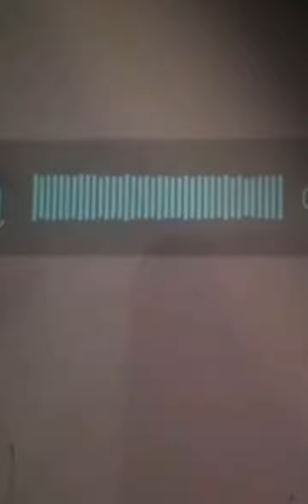''Ölmesi gerekiyordu, öldü'' diyip Eşini ve Kayınvalidesini Öldürdü: 15 Yıl Önce de İlk E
İktidarın benimsediği cezasızlık ve af politikası nedeniyle kadın cinayetlerinde her geçen gün artış gözlemleniyor. Karabük'te yaşayan 59 yaşındaki Hasan Küçükyılmaz, eşi Özlem Küçükyılmaz'ı ve kayınvalidesi Nazife Çetingök'ü sokak ortasında pompalı tüfekle vurarak katletti.

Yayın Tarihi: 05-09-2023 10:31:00